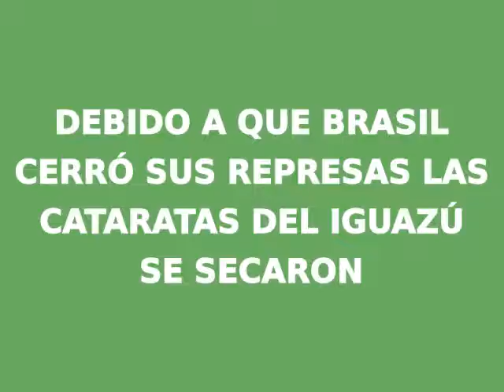MISTERIOSAS CONSTRUCCIONES EN ARGENTINA - [CATARATAS DEL IGUAZÚ]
DEBIDO a que Brasil CERRÓ SUS REPRESAS, LAS CATARATAS DEL IGUAZÚ SE SECARON.  PERO, aparecieron MISTERIOSAS CONSTRUCCIONES en el lecho seco